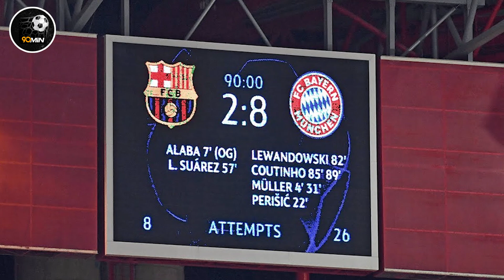Messi một mình chống lại cỗ máy Bayern | PHÚT 90+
PHÚT 90+ | Messi một mình chống lại cỗ máy Bayern

TRUY CẬP đường link sau để nhận được nhiều ưu đãi từ 1xbet, nhà cái được nhiều người châu Á lựa chọn nhất hiện tại nhé anh em: